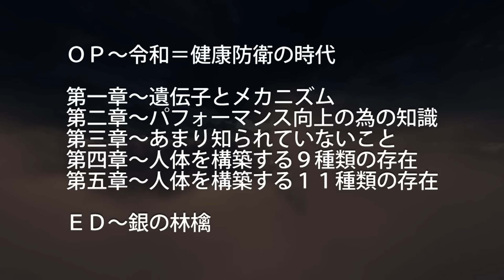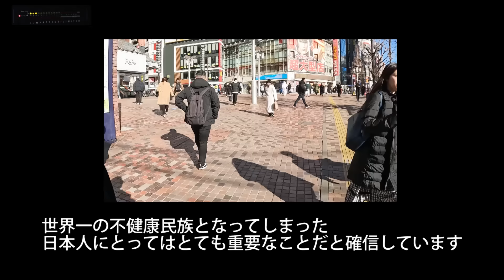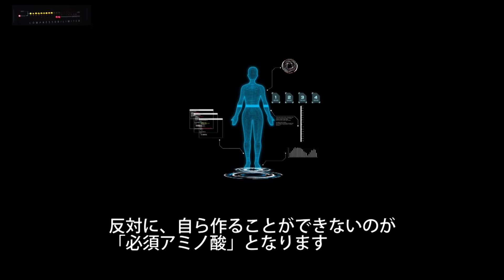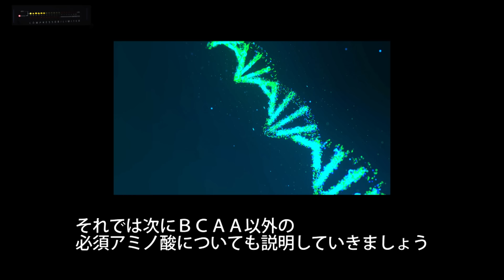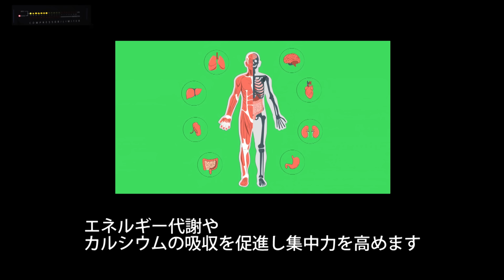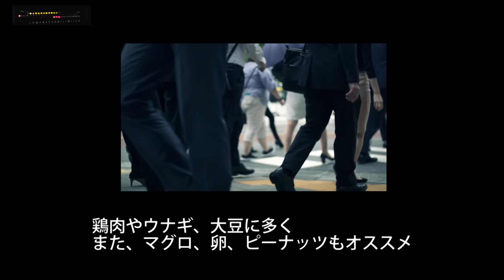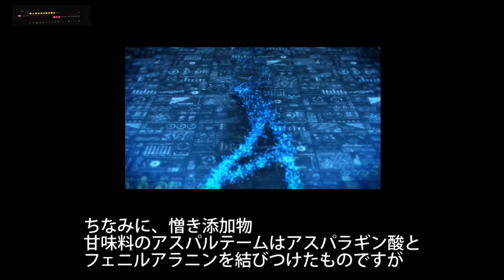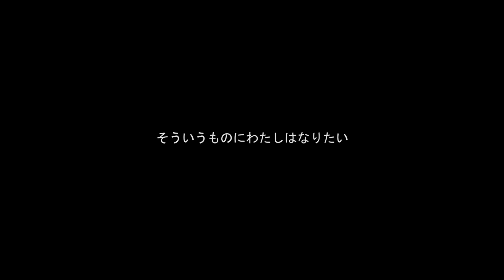アミノ酸の真実〜解毒・免疫・血栓症...etc 知らない人アウト♪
現在、仲間たちと共に無農薬農業の拡大＆一次産業を軸とした村作りに挑戦中。随時・同志募集♪

△2月～作業予定

7日（水）12：30分
11日（日）12：45分
14日（水）12：30分
18日（日）12：45分
21日（水）12：30分
25日（日）12：45分
28日（水）12：30分

△3月〜作業予定

3日（日）9：30分（味噌作り体験）

△場所・時間：小田急線～渋沢駅改札前（※雨天決行（雨の場合には是非レインコートなどをご持参下さい））

△農作業後の交流会について

作業後の交流会（飲み）につきましては畑に隣接する秘密基地or畑（テントの下）にて16時（開始）～19時（解散）で行います。

※尚、交流会にご参加される方はおつまみやお酒を各自⚠️必ずご持参のほどよろしくお願いします。

※必須アミノ酸一覧

△バリン（BCAA）：筋肉強化、肝機能向上（鶏肉、マグロ、カツオ、卵、乳製品、大豆）

△ロイシン（BCAA）：食欲抑制、筋肉強化、肥満改善、肝機能向上（牛・豚レバー、アジ、サケ、カツオ、チーズ、卵、大豆、ソバ）

△イソロイシン（BCAA）：疲労回復、肝機能向上、糖尿病予防（鶏肉、豚肉、マグロ、サバ、チーズ、卵、大豆）

△メチオニン：育毛効果、肝機能改善、アレルギー抑制、うつ改善（肉類、魚類、卵、ゴマ、ナッツ類）

△フェニルアラニン：精神安定、脳機能向上（肉類、魚類、卵、ゴマ、ナッツ類）

△トリプトファン：うつ改善、集中力アップ、睡眠改善（牛、豚、鶏レバー、赤身魚、卵、チーズ、大豆、ナッツ類、バナナ）

△ヒスチジン：脂肪燃焼、成長促進、貧血改善（カツオ、ハマチ、ブリ、鶏肉、チーズ、大豆）

△スレオニン：脂質代謝の促進、筋肉強化
、胃腸機能改善（肉類、魚類、卵）

△リジン：集中力アップ、疲労回復、成長促進（肉類、魚類、卵、大豆）

※非・必須アミノ酸一覧

△アラニン：持久力向上、肝機能向上（牛、豚レバー、貝類、海藻）

△グルタミン：疲労回復、筋力強化、胃腸機能改善、免疫力向上（肉類、魚類、大豆）

△アルギニン：脂肪代謝の促進、筋力強化、血圧抑制、動脈硬化予防（鶏肉、ウナギ、マグロ、卵、大豆、ピーナッツ）

△グルタミン酸：脳機能向上（海藻類、お茶、トマト、パルメザンチーズ）

△アスパラギン酸：疲労回復（アスパラガス、豆類、鶏肉、マグロ）

△アスパラギン：疲労回復、持久力向上（肉類、豆類、アスパラガス）

△システイン：炎症抑制、免疫力維持、美肌効果（肉類※特にレバー、魚類、卵大豆、ニンニク、タマネギ）

△プロリン：シミ・シワ予防、美肌効果、関節痛緩和（ゼラチン、チーズ）

△グリシン：睡眠改善、美肌効果（牛すじ、豚足、エビ、カニ、カツオ、大豆）

△セリン：生活リズム改善、睡眠改善、皮膚の健康維持、脳機能サポート（大豆、高野豆腐、チーズ、スジコ、タラコ、カツオ）

△チロシン：ストレス緩和、成長促進（大豆、ナッツ類、チーズ）

引用：加藤まさとし先生

チャンネルメンバーシップ～ガンズオブ・パトリオットへのお誘い↓